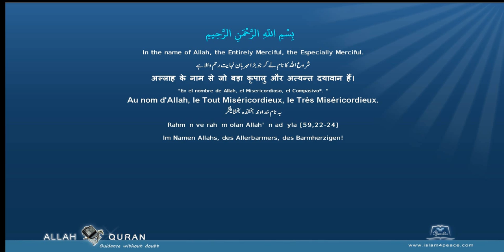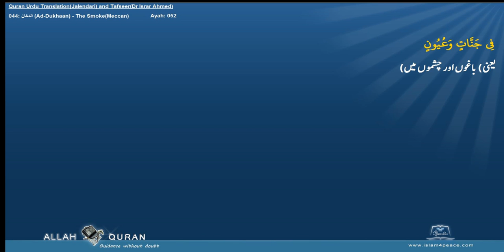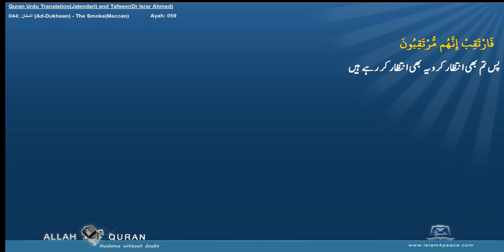Quran Tafseer Urdu By Dr Israr Ahmed 044 الدخان Ad Dukhaan The SmokeMeccan Islam4Peace com